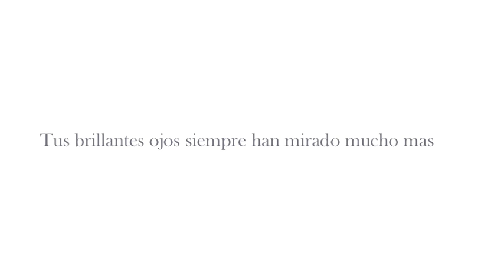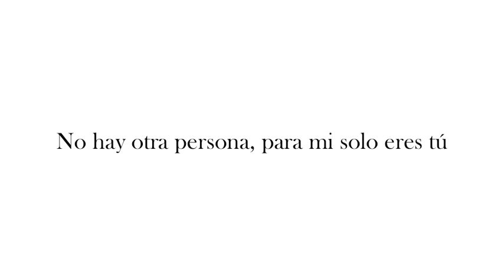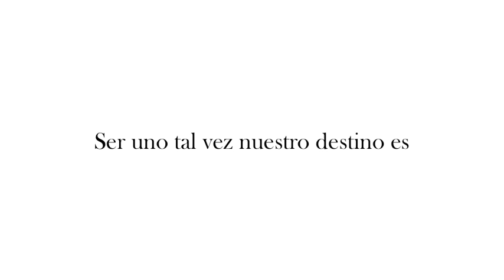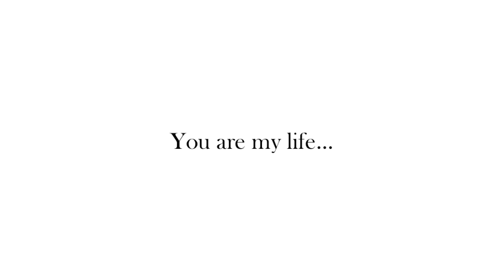YOU ARE MY LIFE [Spanish Cover] - FTISLAND / CKUNN